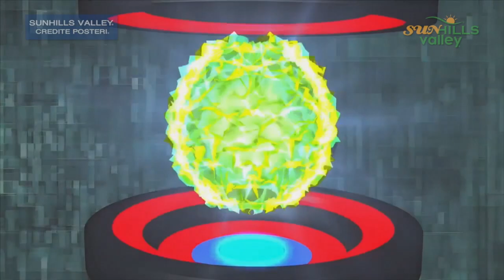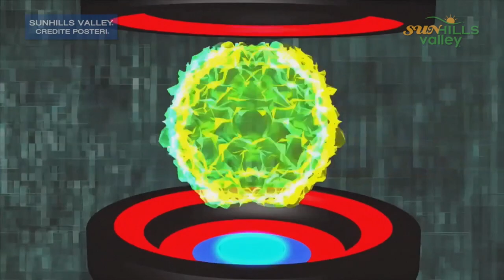Sunhills Valley - Clínica de Fútbol-Entrevista a Pamela Tajonar